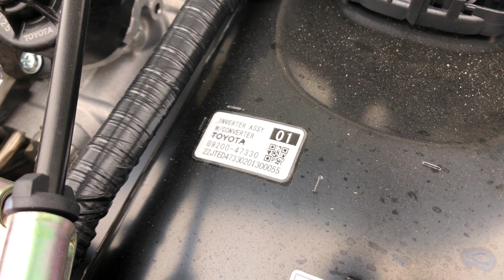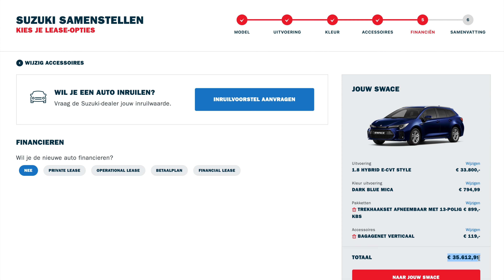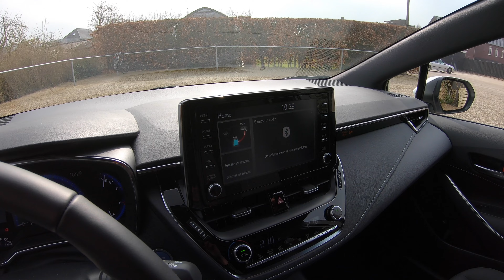Suzuki Swace Hybrid (2021) - Beter dan Toyota Corolla? - REVIEW - AutoRAI TV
Een stationwagon van Suzuki? Die bestond tot voor kort niet. Nu wel, want dit is de Suzuki Swace. Het verwantschap met de Toyota Corolla Touring Sports moge duidelijk zijn. Maar welke moet je nu kiezen? De Suzuki Swace of toch de Toyota Corolla TS? Tijd voor een test van de Suzuki Swace 1.8 Hybrid.

Volg AutoRAI.nl!